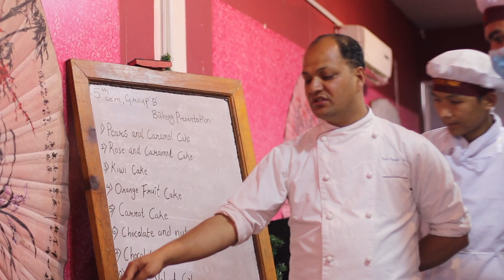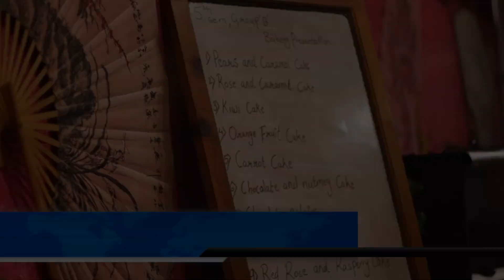Launching a career as a professional chef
BHM Colleges in Nepal, List of BHM Colleges in Kathmandu
Number1 bakery product in Nepal
cake in Nepal
यदि अहिलेसम्म तपाईंहरुले यस च्यानललाई subscribe गर्नुभएको छैन भने कृपया subscribe गरी नजिकै रहेको घण्टी पनि दबाउनुहोस् किनभने समय सापेक्ष अनुसारका नयाँ-नयाँ ज्ञान बर्धक भिडियोहरु सबैभन्दा पहिला तपाईंले प्राप्त गर्न सक्नुहुन्छ । धन्यवाद